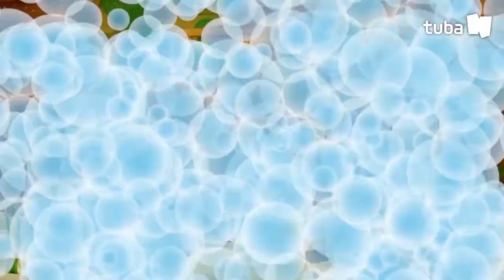FRIENDS ▶ EP #38 Balloon Fish I TUBAn Friends Cartoon I Official Channel